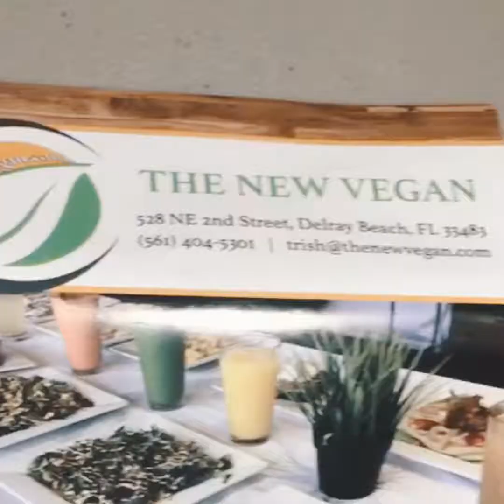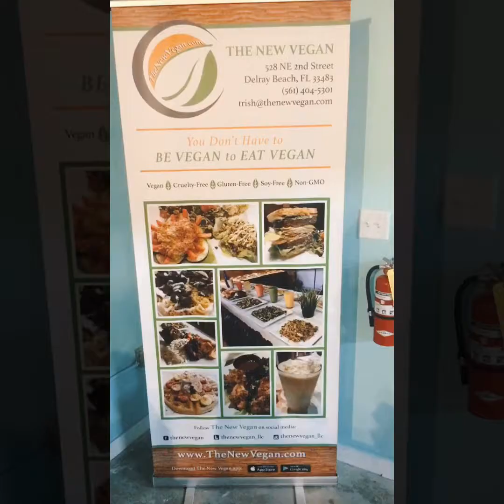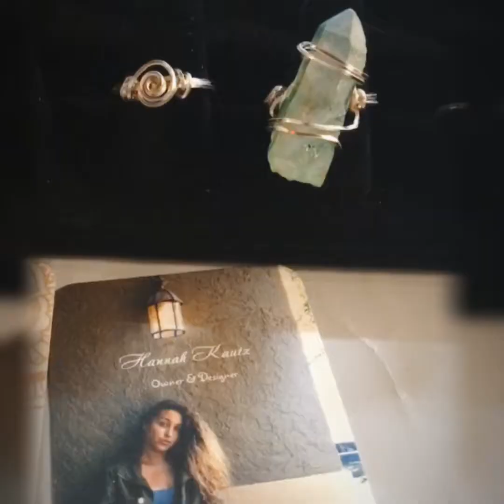Tipcino - Ducked off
Thanks for an amazing event, music, hookah, painting, artist & more

Ig: @themidnightsocial ; @soowavymarketinggroup ; @1_cino ;  @owls_den_boutique ; @sydsthatkidd

 Edited by : Tipcino

Created :

- Man of Bizness gang©️